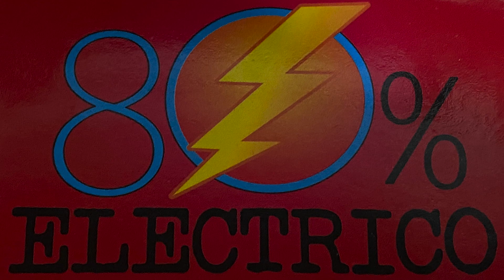Nuevo Canal de Movilidad Eléctrica / ¡electric Kmas!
Os presento el Nuevo Canal de Angel Kmas, todos le conocéis por el Becario, está a punto de finalizar las practicas en 80%electrico y vuelve a su ciudad (Córdoba).

¿Quieres formarte en vehículos eléctricos?
Para más información sobre los cursos, no dejéis de visitar la pagina web.

También podéis contactar  vía teléfono o email.

Fomento y divulgo la Movilidad Eléctrica.

Programa de referidos finalizado, hasta nuevo aviso.

1.500 kms de Supercarga GRATIS al hacer tu pedido de un Tesla Model Y Model 3 Model S Model X